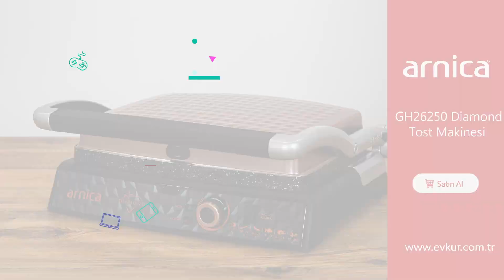Arnica Diamond Tost Makinesi Ürün İnceleme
Ürün hakkında ;

ÜRÜN ÖZELLİKLERİ
Marka Arnıca
Model GH26250
Ürün Çeşidi Izgara ve Tost Makinesi
Güç (w) 2000
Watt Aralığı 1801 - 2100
Ekmek Kapasitesi 6
Isı Ayarı Var
Isı Kademesi 5
180 Derece Açılabilen Üst Gövde Var
Pişirme Yüzeyi Yapışmaz ısıtıcı plakalar
Plaka Malzemesi Granit plakalar
Yağ Damlama Haznesi Var
Ayarlanabilir Termostat Var
Kilitleme Özelliği Var